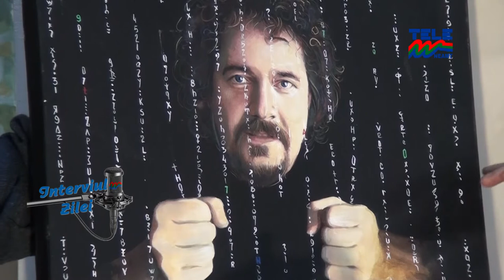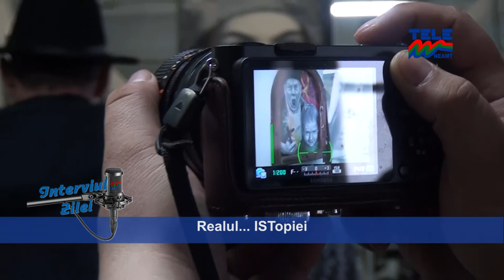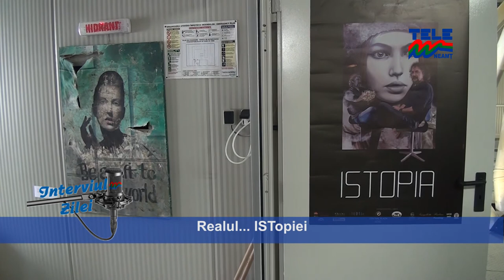INTERVIUL TELE'M - CIPRIAN ISTRATE, ISTOPIA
Interviu realizat in atelierul de creatie al artistului plastic nemtean Ciprian Istrate . Multumiri artistului pentru invitatie, Roxanei Pricop pentru "intermedierea" interviului, Colegului meu Mihai Anania pentru ajutorul total si neconditionat, Micaelei si lui Constantin Tarsu cei care au asigurat "protocolul" de dupa interviu ! Multumesc dragi prieteni ! Aprilie 2015